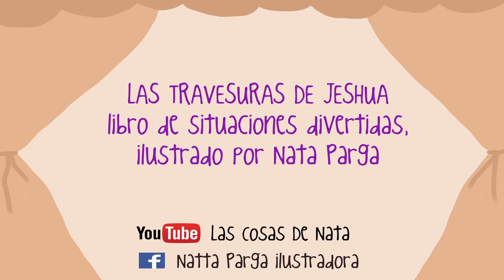las travesuras de Jeshua